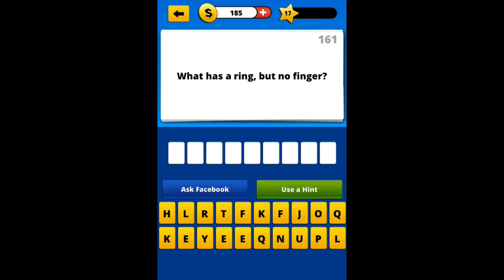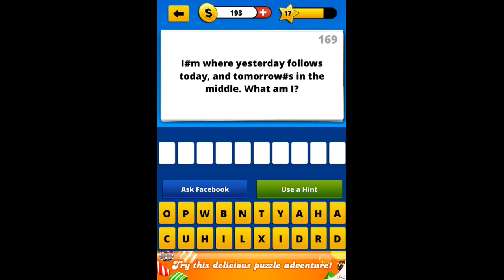101 Little Riddles - Level 17 Answers